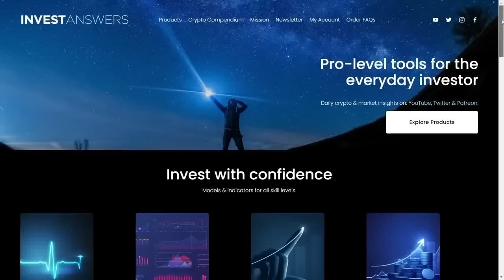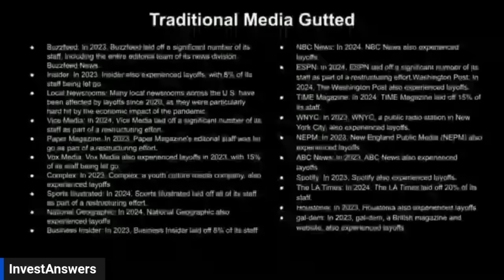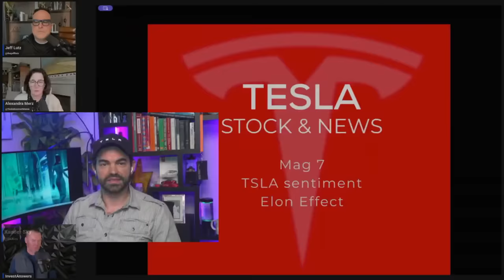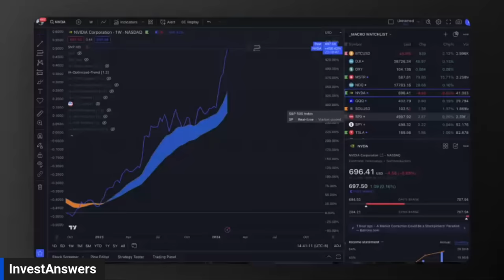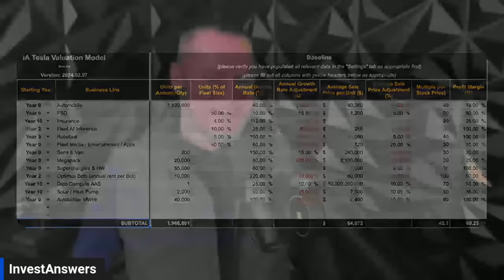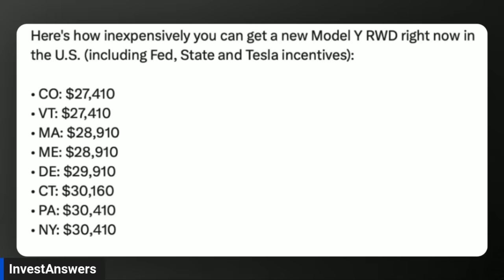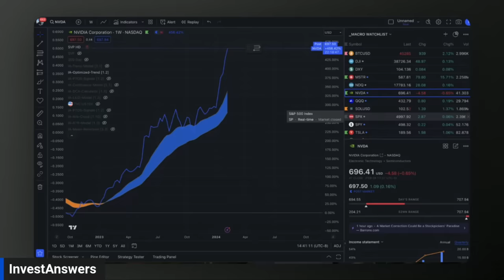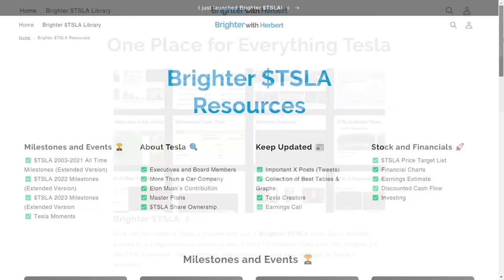E76: Buy Tesla When Everyone is Selling? w/ James InvestAnswers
Tesla and the Mag 7 Is money flowing out?
TSLA sentiment and the divide in the retail investor community
NVIDIA

Cyber Bulls E76

Special Guest Bull: James InvestAnswer

James runs a very successful YouTube channel called InvestAnswers where he shares insights on financial freedom, real estate, crypto, stocks, and options.

The Bulls:
Herbert Ong @herbertong
Alexandra @TeslaBoomerMama
Jeff @thejefflutz
Xander @R6Alex
Christian @cvalente28

X: @herbertong